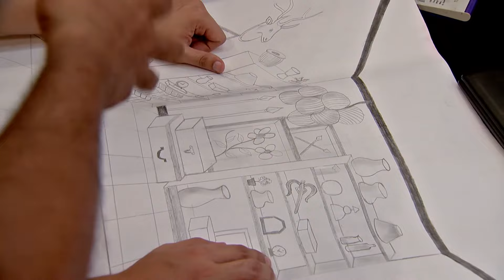Mithai Comforts A Disturbed Siddhartha | Mithai Full episode - 858 | Bangla TV | Zee Bangla Classics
Mithai is informed by Siddhartha that they have three days to establish Neepa's innocence. He adds that he will not permit Neepa to return to Rudra. Neepa says there isn't a waiter in sight.